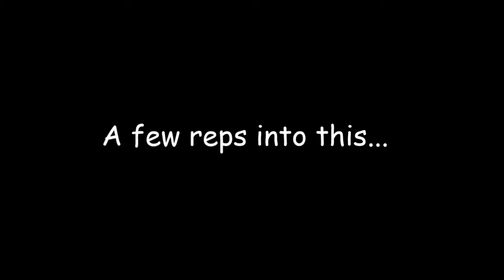FFXIV: ARR Senju's Saga Episode 6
This is the Rise and Fall of my Saga..

I did this for myself not for anyone else..I have a lot of fun with family and friends in this game so I basically wanted to share my journeys with everyone. Enjoy.

Character: Senju San
Server: Ragnarok
Free Company: TigerBite (Drunk)